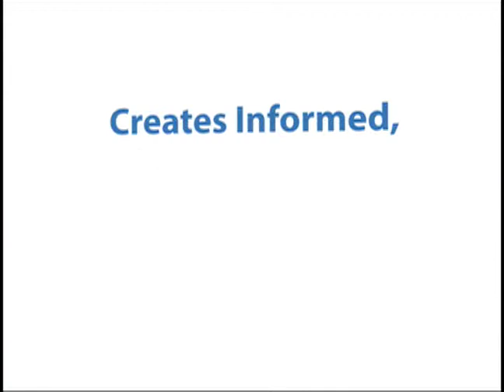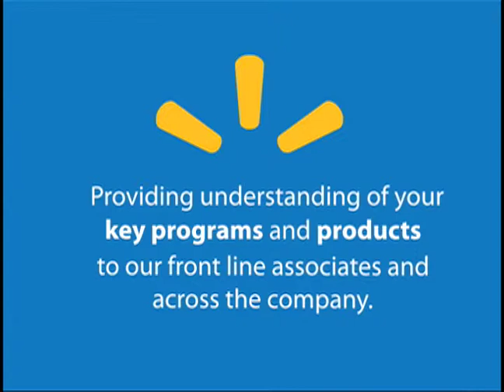Walmart.mp4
I was hired by a publishing company  They produced an internal magazine for Walmart called, Walmart World for the some 1,000,000 employees domestically. Sometimes I get some really abstract jobs.